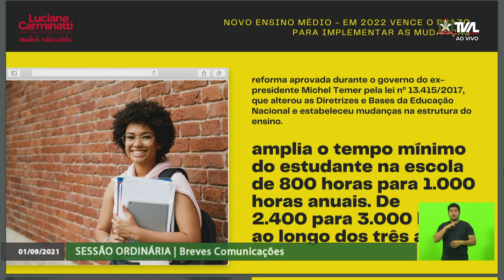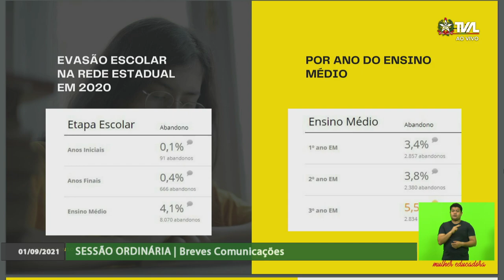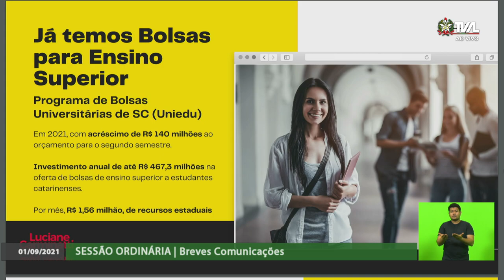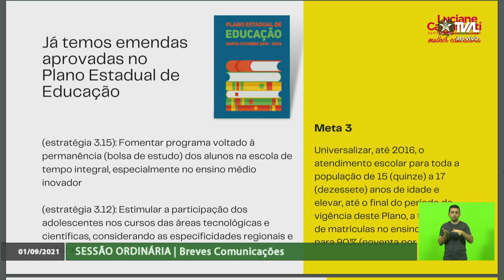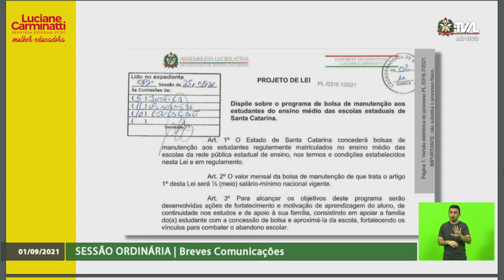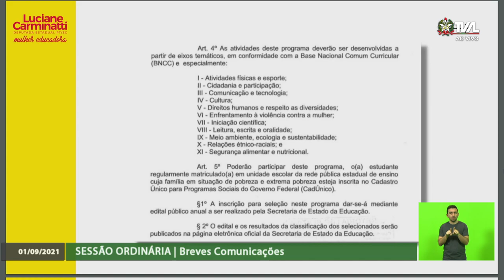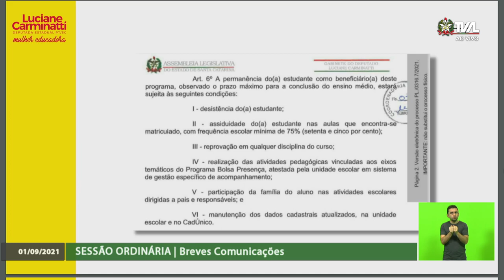Sessão Ordinária - parte 1 - 01/09/21